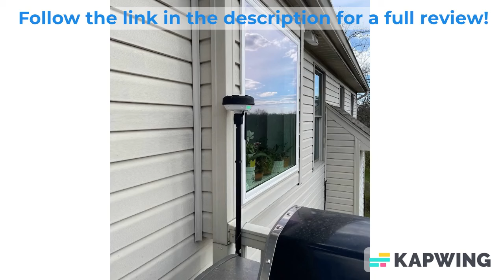REVIEW OF LUBA 2 MOWER ROBOT GOOD, BAD, AND AMAZING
I recently purchased a very intriguing robotic mower to handle a very complex and hilly backyard.